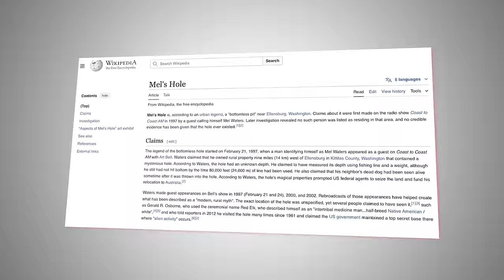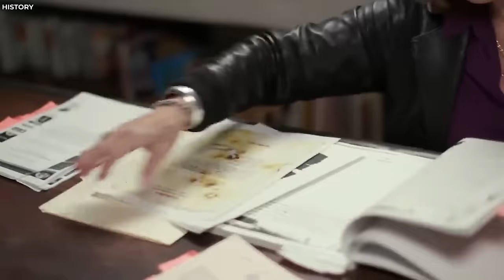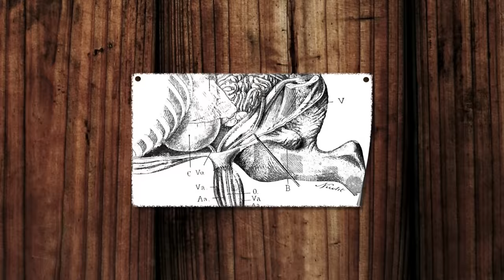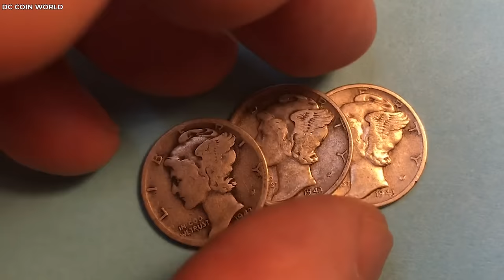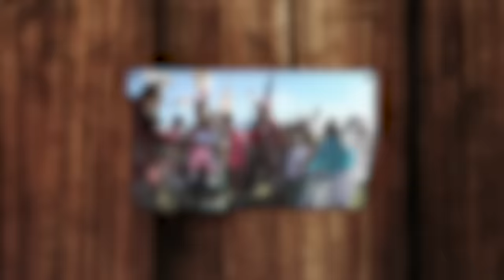Scientists Finally Solved Mels Hole Mystery And It's Not Good